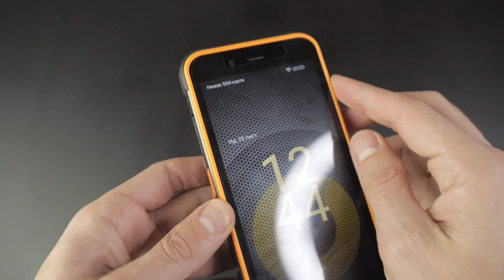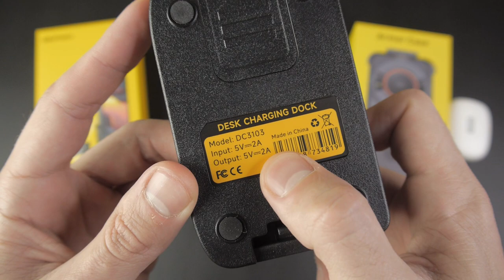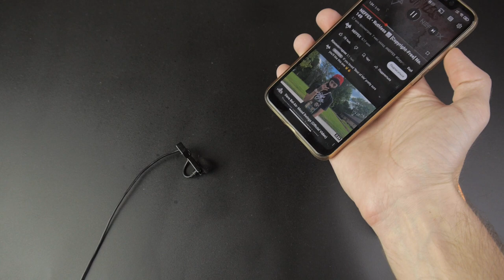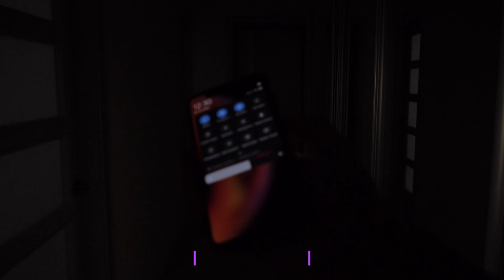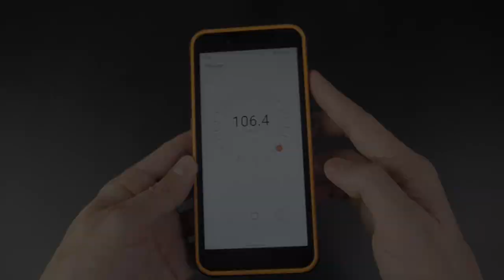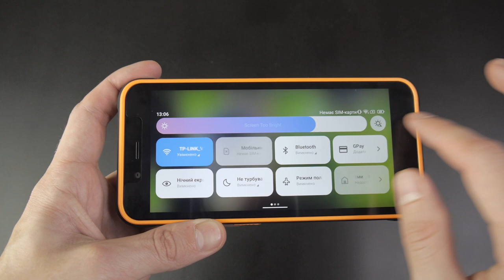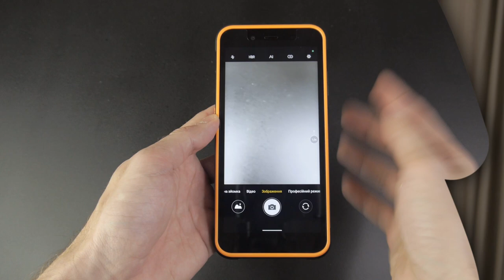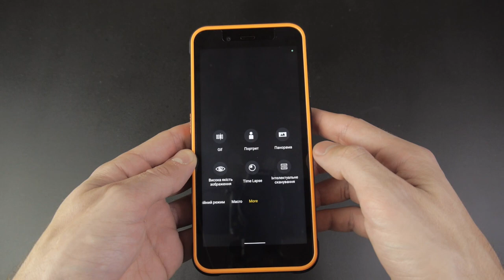⚡ Ulefone Power Armor 16 Pro - автономний "мультитул" із безліччю функцій❗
Купити на Аliexpress

Ulefone Power Armor 16 Pro це захищений смартфон із дійсно величезним набором функцій. Тут вам і великий ліхтарик, і можливість радіо слухати без навушників, і нереальних розмірів мультимедійний динамік - чого тут тільки немає! Так, працює на відносно простому процессорі Helio G25, тому розглядати цей девайс варто як карманний мультитул, в якому є багато чого корисного для повсякденного життя.

В огляді Ulefone Power Armor 16 Pro:
00:00:00 Вступ
00:00:26 Особливості дизайну
00:01:43 Що таке і як працює док станція?
00:03:27 Захисний кейс
00:04:01 Навушники Ulefone
00:04:42 Ендоскоп - як працює?
00:06:12 Тест динаміку
00:07:39 Як світить ліхтарик?
00:08:07 Залізо, автономність, гра
00:09:56 Дисплей
00:11:18 Камера
00:12:27 Приклади фото та відео
00:12:57 Висновки